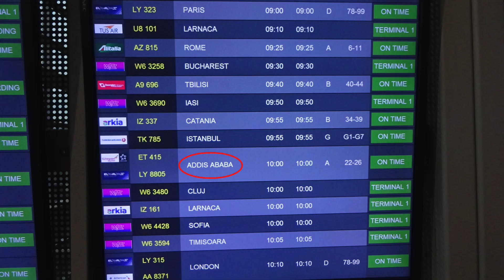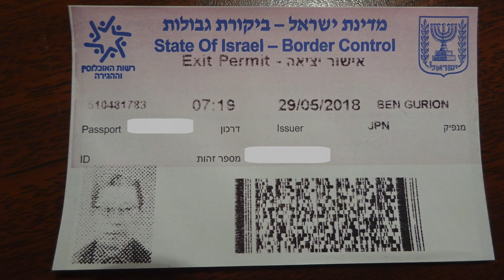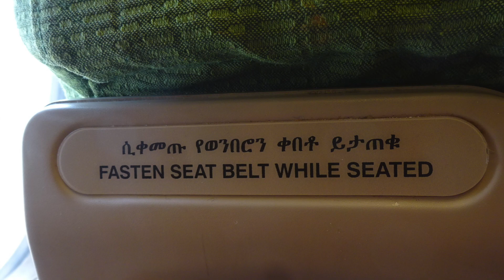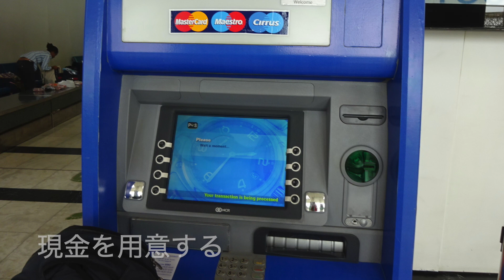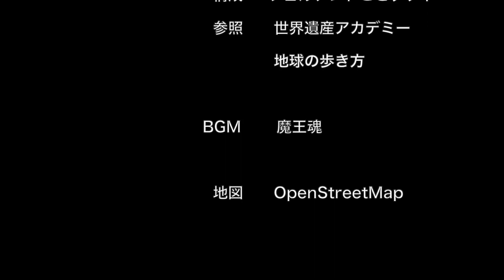イスラエル➡︎エチオピア（東アフリカ１）2018.5.29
・こんにちはフェルナンドの旅チャンネルにようこそ。中東の旅を終えて東アフリカの旅が始まります。
・初めはエチオピアからです。
・イスラエルのテルアビブからエチオピアのアディスアベバに移動し新しい冒険が始まります。

‹中東編›
●イランの旅　5.1～11
●コーカサスの旅　5.11～17
●イスラエル、ヨルダンの旅　5.18～29
‹アフリカ編›
★エチオピアの旅★（１エチオピアブル≒￥4.1）
5.29　テルアビブ（イスラエル）➔アディスアベバ（エチオピア）